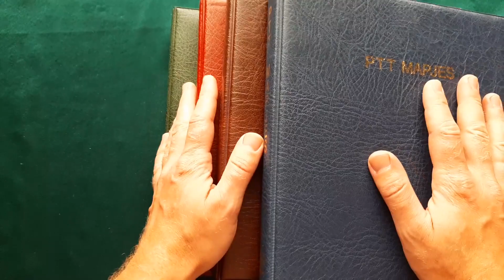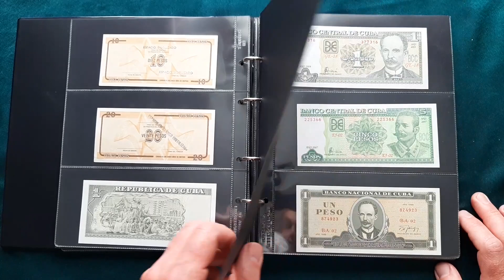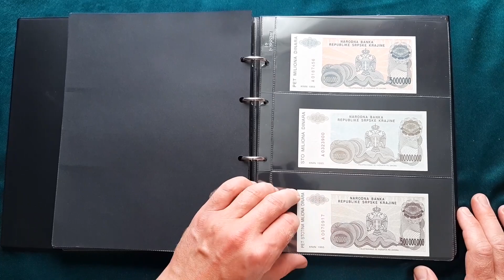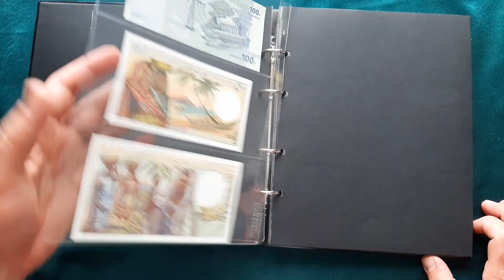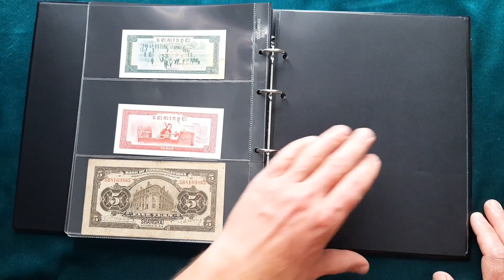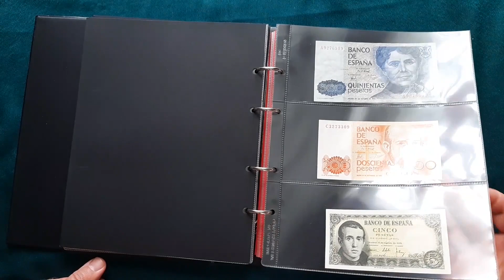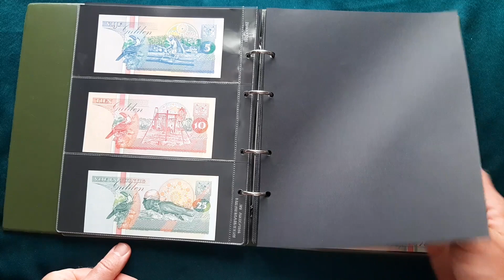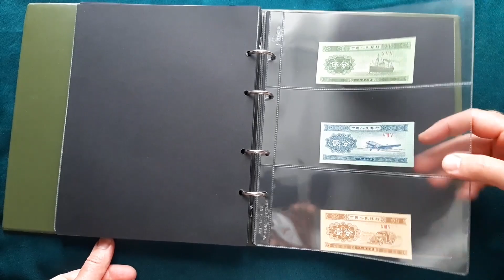📚 4 офигенных альбома: коллекция банкнот Игоря Александровича